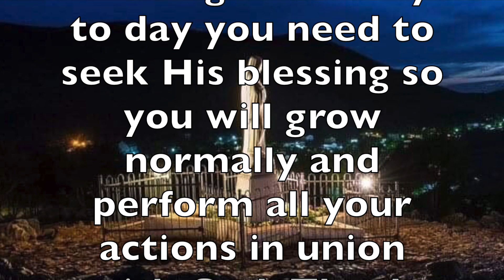Medjugorje bite size - Message for August 14th, 2021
Let us relive together the history of the messages from Medjugorje of the Queen of Peace and let us commit ourselves to live her messages daily in order to be her Apostles of Peace.